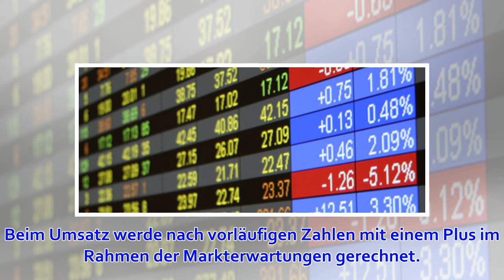Zalando erwartet im ersten Quartal Gewinn - Jahresausblick bestätigt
The logo of fashion retailer Zalando is pictured at the new headquarters in Berlin, Germany, April 10, 2019. REUTERS/Hannibal HanschkeFrankfurt (Reuters) - Europas größter Online-Modehändler Zalando peilt im ersten Quartal schwarze Zahlen an. Nach aktuelle...